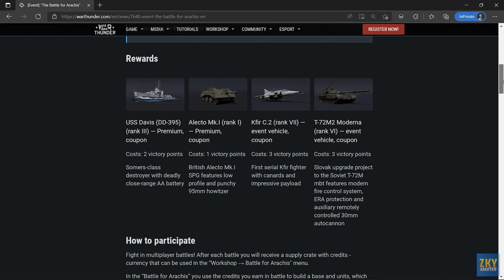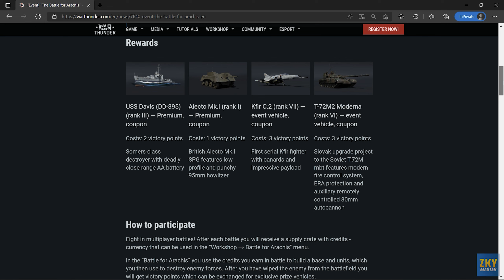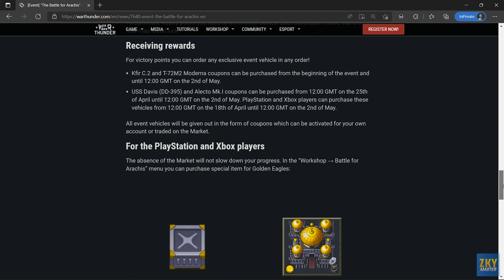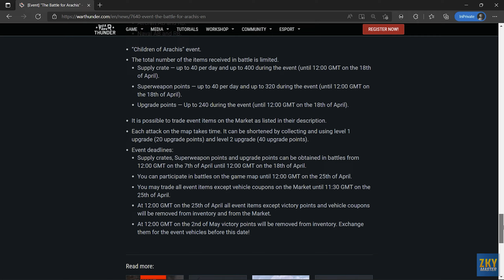🔴 Event Crafting Kendaraan Premium 2022 - The Battle for Arachis - War Thunder Indonesia